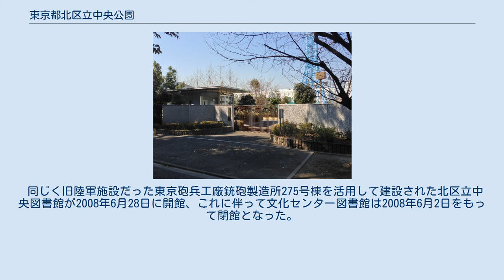東京都北区立中央公園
中央公園（ちゅうおうこうえん）は、東京都北区十条台にある北区立の公園である。
 東京都北区立公園条例による名称は「東京都北区立中央公園」と称している。
 面積は65,620m2 あり、北区立の公園として、飛鳥山公園に次いで最大である。
 十条駐屯地の南門 当公園付近一帯は、明治時代から戦前にかけては東京第一陸軍造兵廠があり、陸軍で使われる銃弾などの兵器を製造していた軍用地であった。
 第二次世界大戦後、当地は米軍に接収されて東京兵器補給廠（TOD）の一部となった。
一部は1959年に陸上自衛隊十条駐屯地になったほかは、残りは米軍の王子キャンプ（またはキャンプ王子）として利用され、ベトナム戦争時にはキャンプ内に野戦病院も置かれていた。
これに対し、野戦病院の閉鎖や日本への敷地返還などを求める運動が持ち上がり、1968年頃には全学連などによる暴力デモが付近で展開された。
なお、このデモの中で、投石をやめさせようとした一般人が学生の投石を受けて左眼を失明している。
 そうしたこともあり1971年に当地は返還され公園として整備され、1976年に北区立中央公園として開園して現在に至っている。
 公園内には戦前置かれていた東京第一陸軍造兵廠の本部の建物が現在でもそのまま残されており、現在では中央公園文化センターとして生涯学習の場として各種ホールや会議室・研修室などが入った施設となっている。
この建物は1930年の建設で、米軍接収後はもとの茶色から白色に塗装され、その特徴ある外観から、ドラマや映画のロケなどにもしばしば利用されている。
 同じく旧陸軍施設だった東京砲兵工廠銃砲製造所275号棟を活用して建設された北区立中央図書館が2008年6月28日に開館、これに伴って文化センター図書館は2008年6月2日をもって閉館となった。
中央図書館は275号棟の赤レンガを外観・内装に活かし、愛称も「赤レンガ図書館」としている。